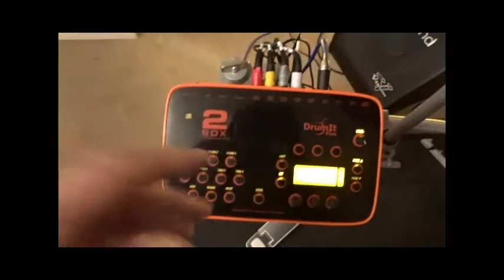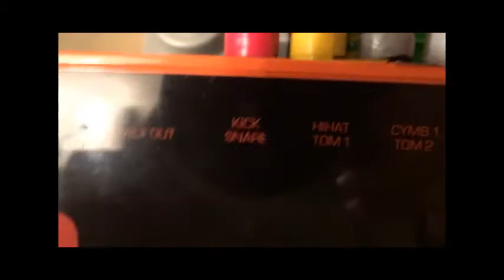Video7 2Box for Newbies Attaching the Unit to the drum kit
Video for new users of the 2Box dumit five electronic drum system. This is the last in a series of 7 videos. This video covers connecting the drumit five brain unit to the drum kits pads. PLEASE NOTE I DO NOT KNOW ANYTHING ABOUT DRUMIT3.. SO DONT KNOW IF THIS VIDEO WILL HELP. I SUGGEST DRUMIT 3 USERS JOIN THE UNOFFICIAL 2BOX FORUM AS MEMBERS OF THERE MAY BE ABLE TO OFFER YOU ADVICE